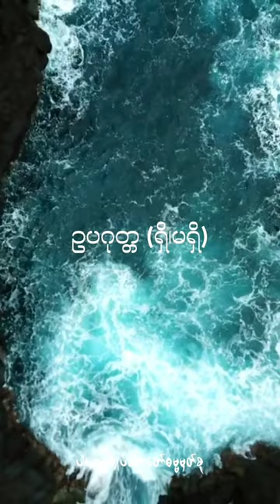ဥပဂုတ္တ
ရှင်ဥပဂုတ္တ ရှိ၊မရှိ? (@dhammasparknotes)